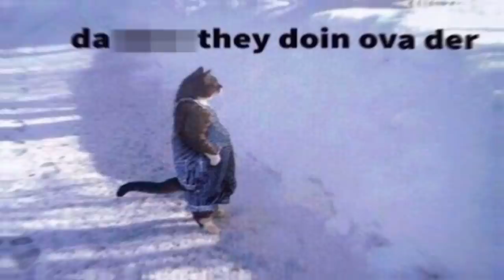15 Most EPIC Fortnite SEASON 4 MOMENTS!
15 Most EPIC Fortnite SEASON 4 MOMENTS!